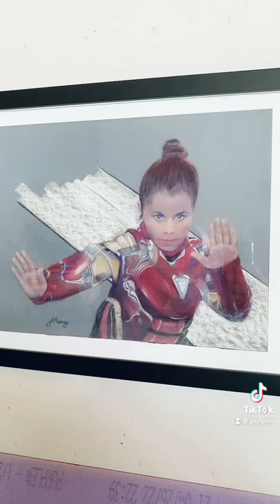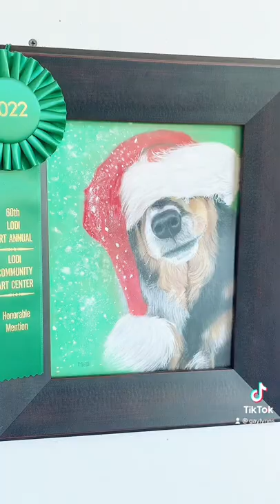Spring Art Annual at Durst Winery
LCAC's annual Spring Show was at Durst Winery, a beautiful location with a spacious area to showcase this juried show. Enjoy a variety of beautiful and engaging works of art.